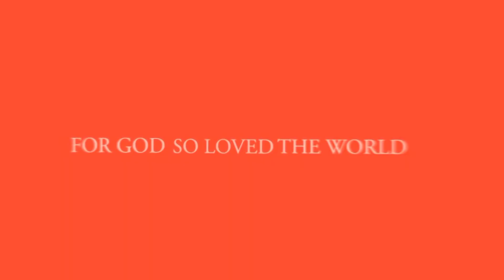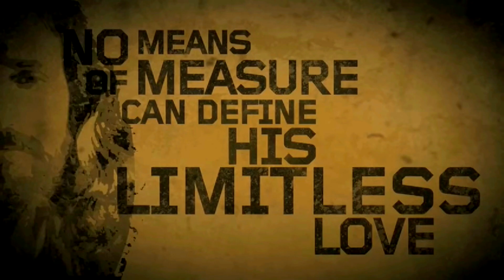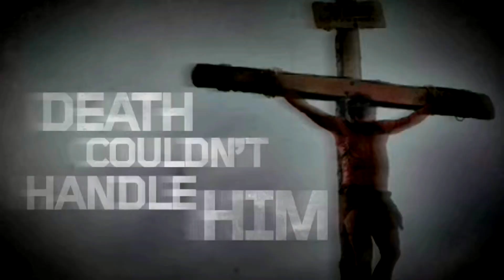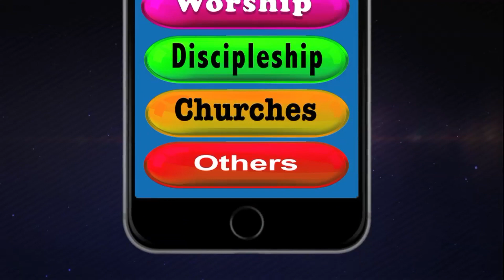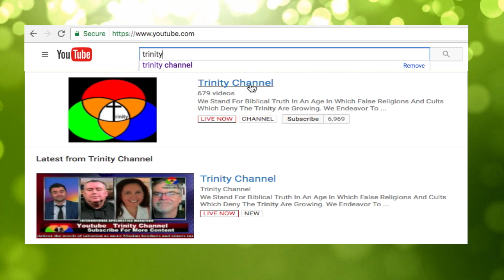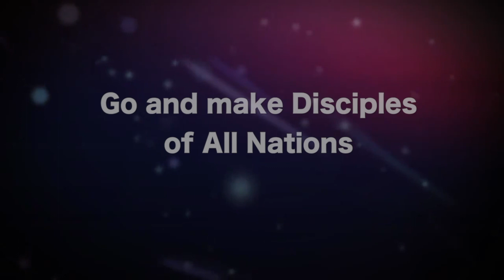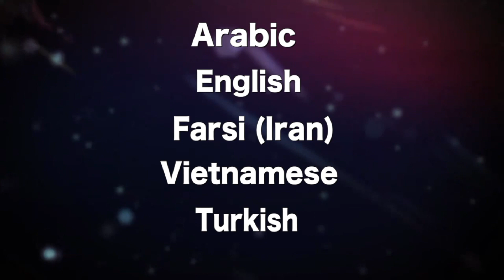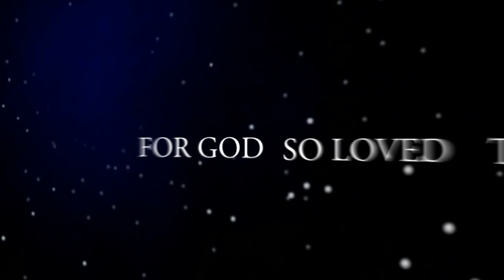What Does the Birth of Jesus Mean to the World?